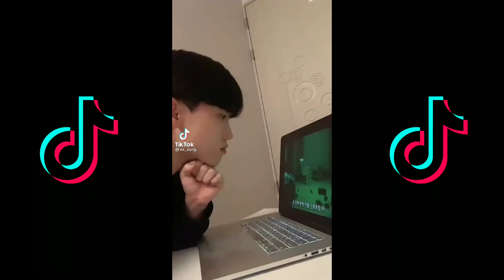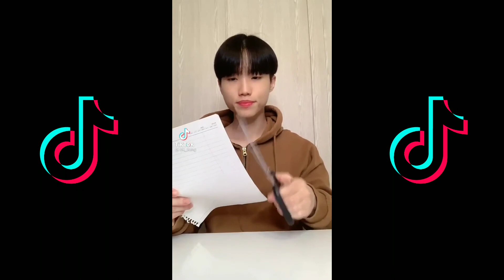Funny Ox_Zung TikToks 2021 (MAMA GUY) | @원정맨 WonJeong Mamaaa TikTok Compilation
New Compilation Of Ox_Zung Mamaaaa guy The First TikToks Video look and you will not regret looking at it

I had to pick the Best Tiktok in 2021

This not mean to infringe any of this copyrights.
Credit are available on its clip. All user have been accredited.

tik told tik told 2021
won jeong mama boy Korean ox zing tik tok
mama guy